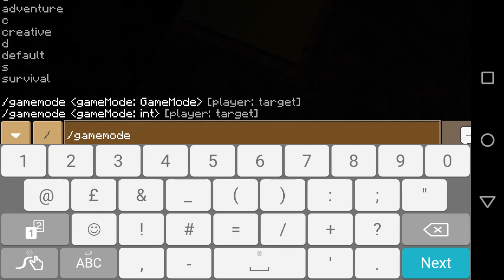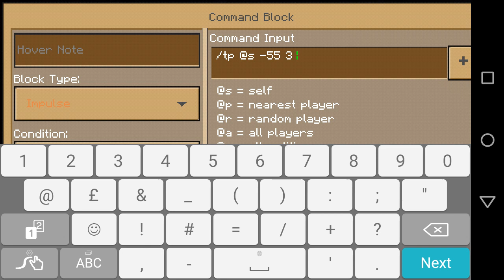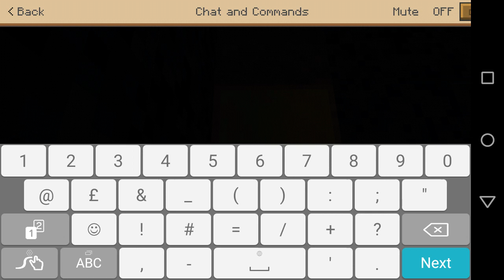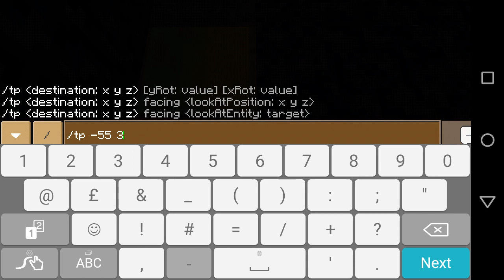Crossbow Quest 1 | Minecraft Map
Yup! Great map, gotta wait for the second one tho :3